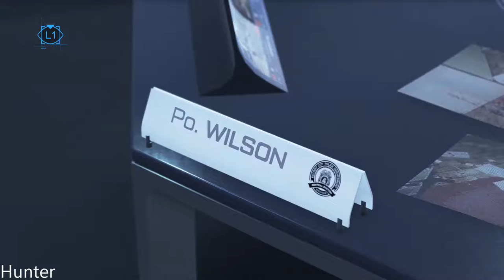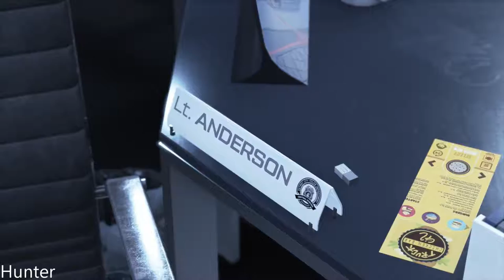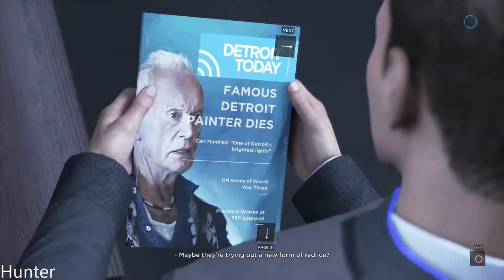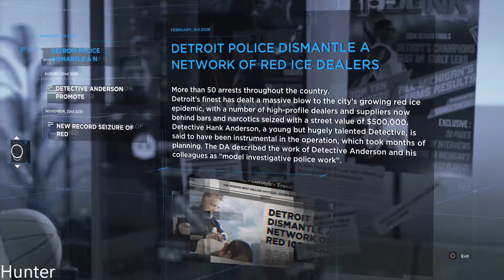DETROIT BECOME HUMAN Walkthrough Gameplay Part 7 (PS4 Pro)